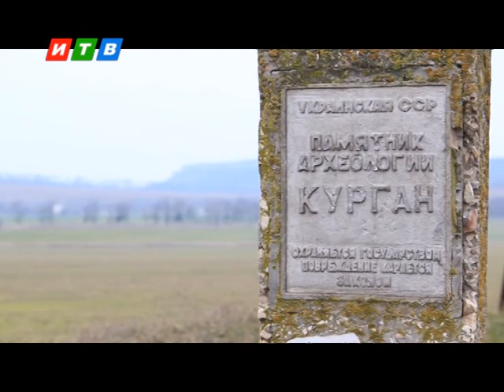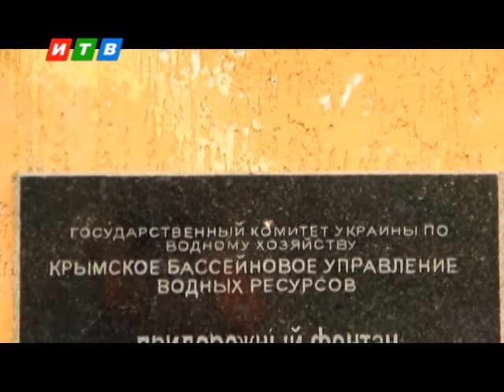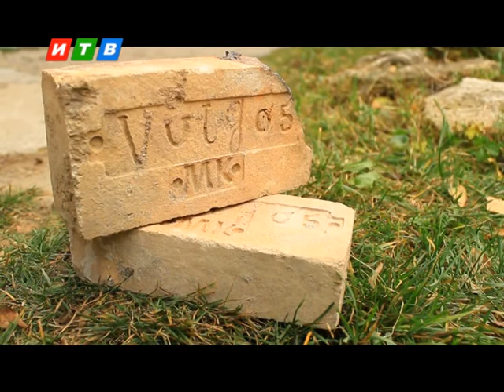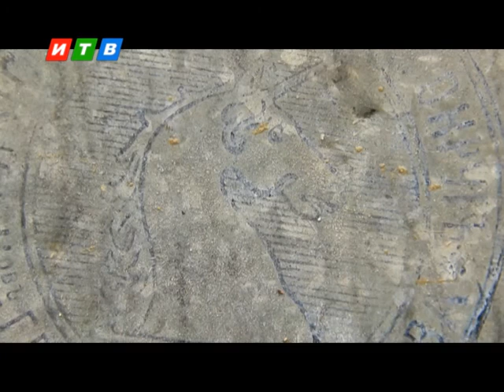Турнавигатор от 22 11 2014